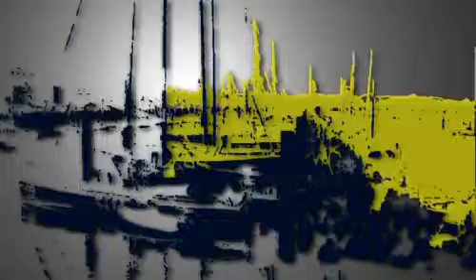Visages du sport : Alexis Godu, Judoka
Visages du sport : Alexis Godu, Judoka - La Roche sur Yon - Alexis, jeune espoir de l'ouest nous fait partager sa passion pour le Judo. (Pour obtenir les droits d’exploitation commerciale de cette vidéo, veuillez contacter )